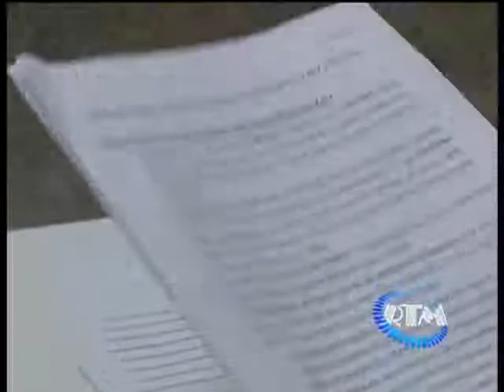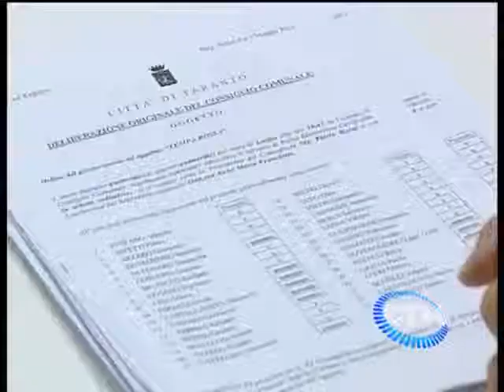No a Tempa rossa si a raddoppio Auchan: le contraddizioni dell'amministrazione comunale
RTMnews 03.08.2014 - No a Tempa rossa si a raddoppio Auchan: le contraddizioni dell'amministrazione comunale secondo i consiglieri Condemi e Renna.